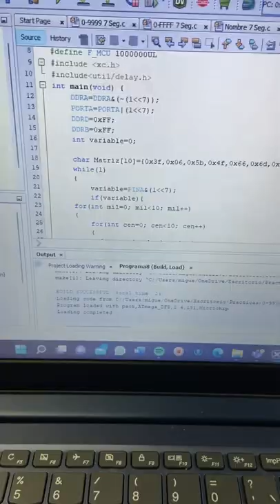0-9999 con Dip Switch